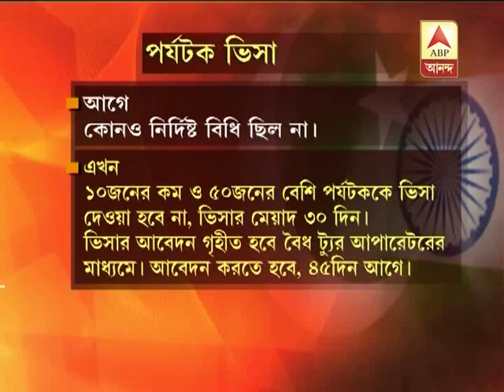India, Pak sign new liberalised visa agreement